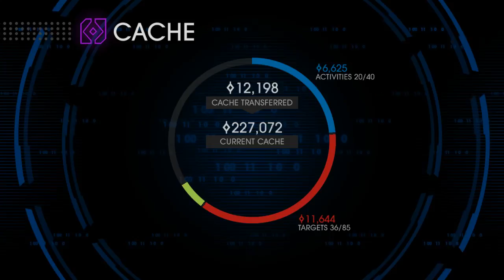Hanging with Super Johnny! (Saints Row 4)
With super powers come super irresponsibility!  Time to cut loose with the master of mayhem! (Hint: he's in Agents of Mayhem, out soon!)